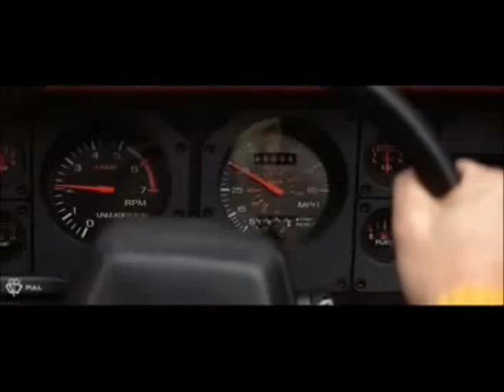Los Goonies - Brand y la bici rosa